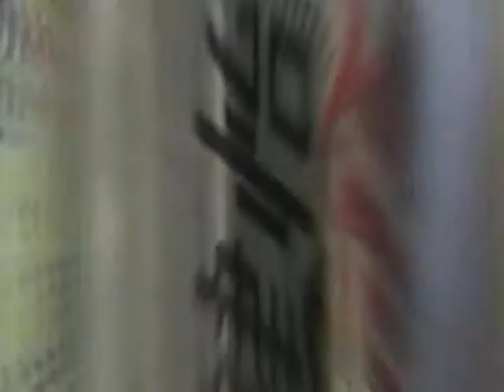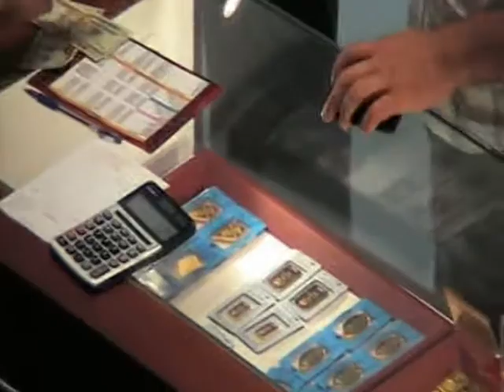MY TRIP BACK WITH EMIRATES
MY TRIP BACK TO ITALY